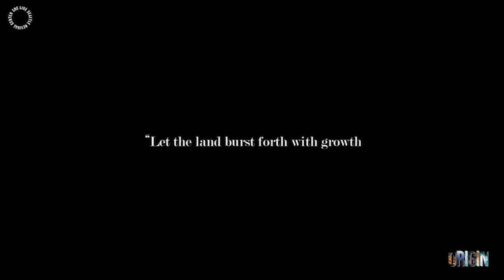ORIGIN: Tov | Darren Stott | Seattle Revival Center